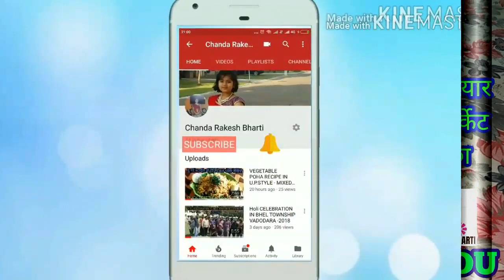TIL GUR KE LADDU RECIPE II मिनटों में तैयार करे तिल गुड़ के लड्डू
Created TIL GUR KE LADDU RECIPE II मिनटों में तैयार करे तिल गुड़ के लड्डू with Wondershare Filmora